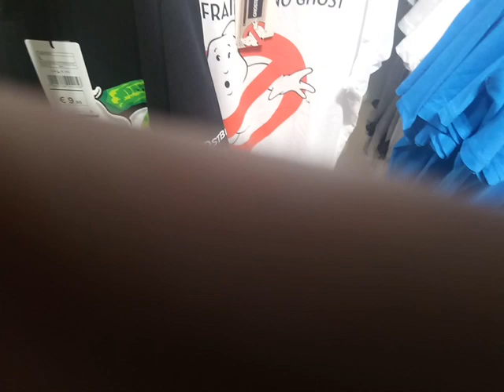The Legends of Dane + Dane Boom Bam + Dane Bam Bam Twist + Dane - Hey,Media! - Video 4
This Wow. Video of June 11,2021.